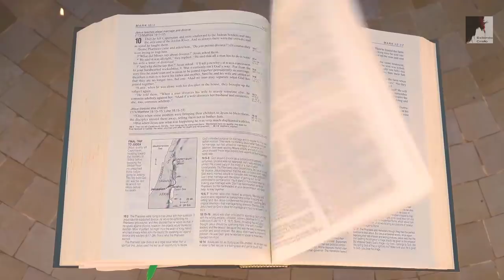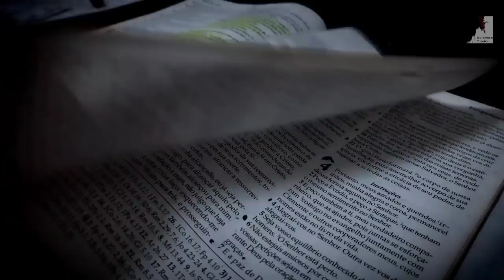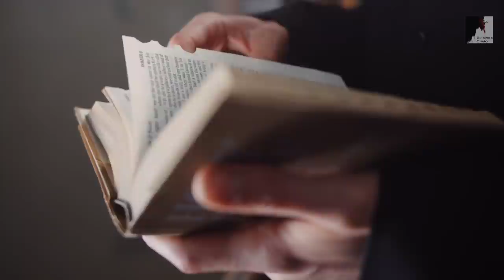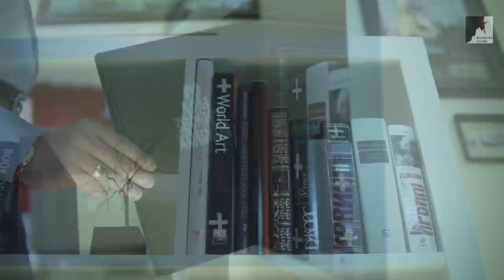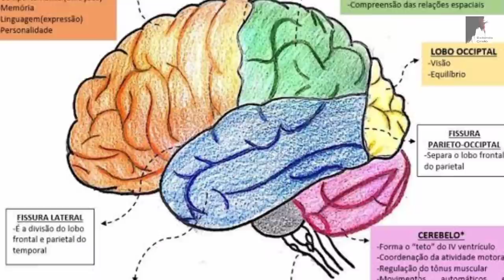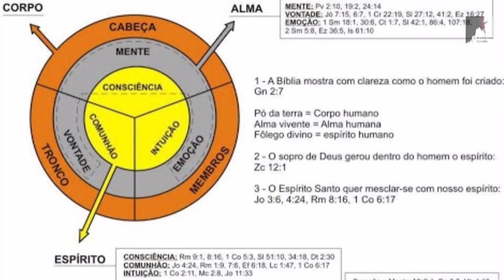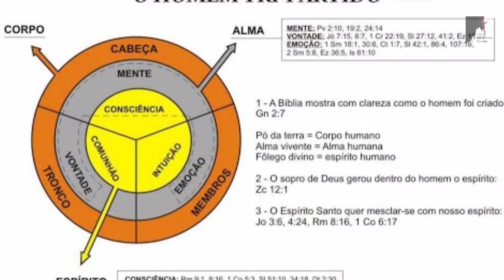Vem Ver: O Que É A Marca da Besta? Ezra Ma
O Pastor Ezra Ma nos mostra que a marca da besta é algo muito sutil. Nesse tempo do fim. Satanás está preparando o mundo, e a mente dos desavisados para a chegado do Anticristo. o Alvo de Satanás é a mente daqueles que estão dormindo, as ideologias estão sendo disseminadas em todas as áreas da sociedade, com isso Ele está formando o seu exército, uma geração sem Deus.

🔸PREGAÇÕES

🔸 SÉRIE APOCALIPSE

🔸EZRA MA

🔸MIGUEL MA

🔸EXIBINDO CRISTO

🔸Queridos irmãos!